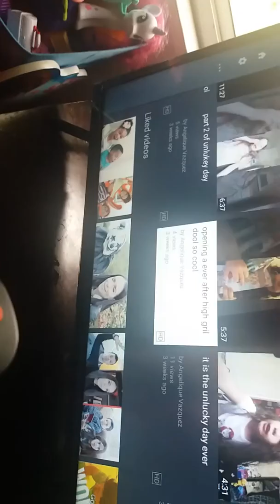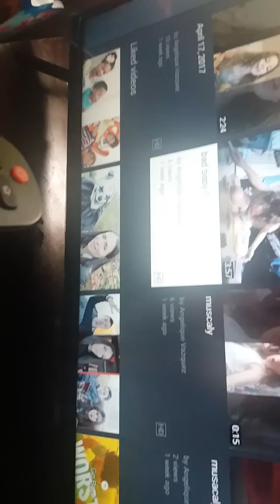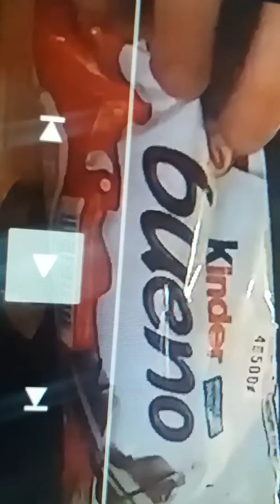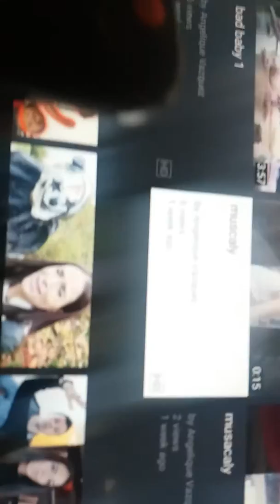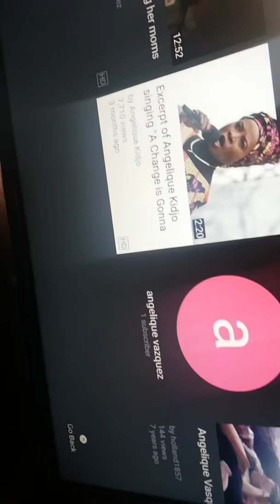♡Waching my youtube video on mt tv